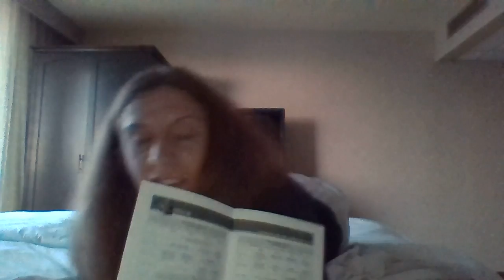Feeling eggcellent on the first official OWFI conference day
I guess I should beat it down to breakfast. See you later. to learn more about me and my movement. Thanks, Becky